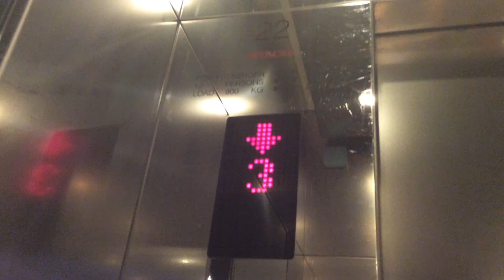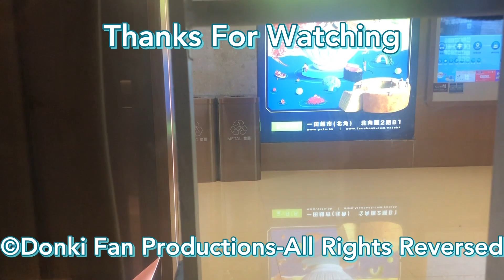Exan Tower (Entrance) - Master Lifts Venus MRL Incline Elevator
Brand:Master Lifts
Model:Venus MRL
Year Installed:2022
Floor Served:LG,UG
Capacity:1200 KG/16 PERSONS

Technical Specs:
Taken Date:20 April 2022
Device Taken:My Computer